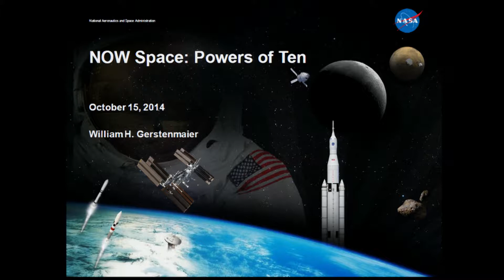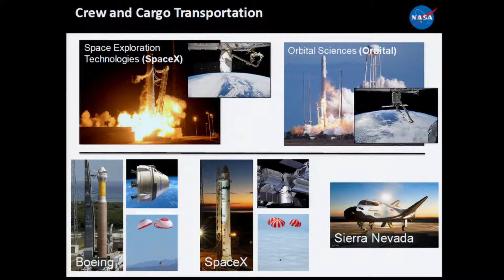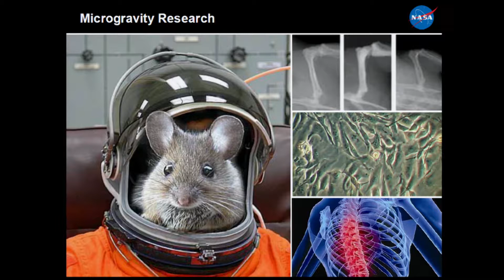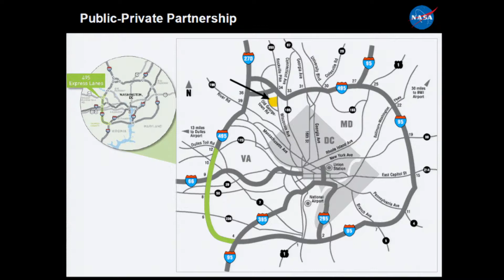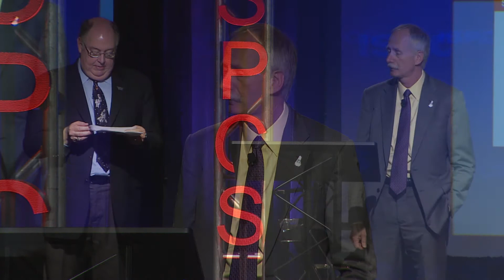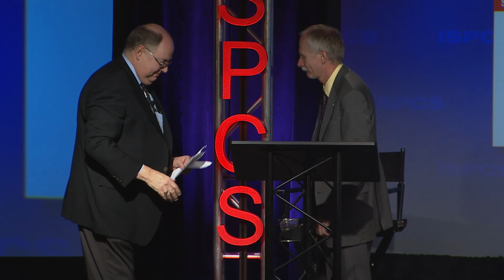The People of NewSpace: Bill Gerstenmaier -- NOW Space: Accelerating Innovation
The seventh of thirty six reasons to attend ISPCS. In a presentation at ISPCS in Las Cruces N.M., the Associate Administrator for Human Exploration and Operations at NASA discusses how to leverage both the strengths and vulnerabilities of the aerospace industry to foster greater collaboration as we reach 'new powers of ten' together.